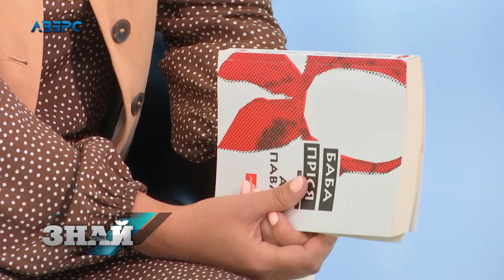Знай більше. Читаємо драму: сучасний український контекст (Жанна Бортнік)